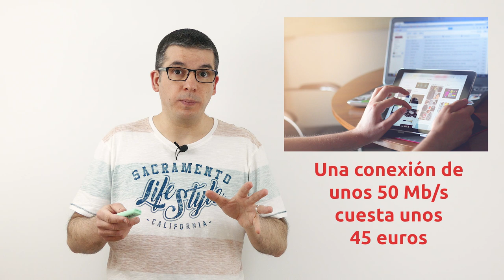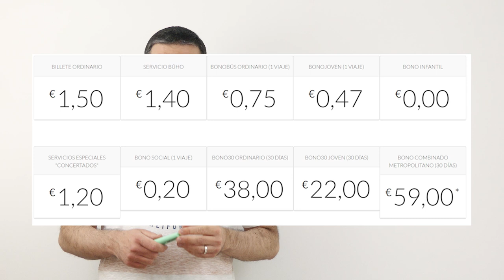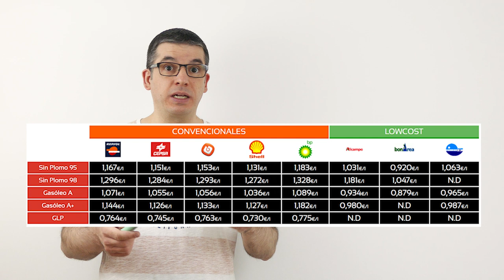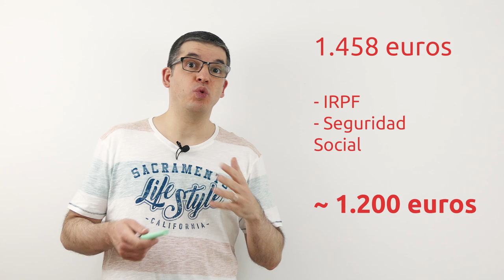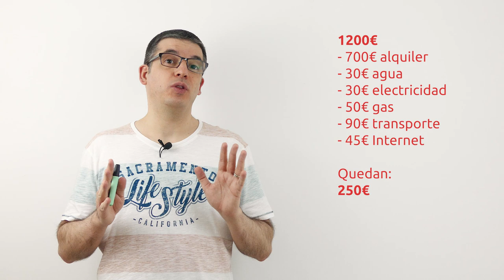Learn Spanish: How Much Does It Cost To Live in Spain?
Learn Spanish by listening. With this Spanish lesson you can improve your Spanish while you know what the prices of things are in Spain. Cost of living in Spain. How much does it cost to rent a house in Spain? How much does the food cost? How much do water, electricity or gas cost? How much can you earn working in Spain?

0:00 Start
0:42 Lesson Start
1:23 House rentals
3:03 Essential exprenses
5:25 Internet
5:53 Food
10:51 Urban transport
12:13 Gasoline
13:09 Medical care
13:43 Wages & Salaries

Aprende español con vídeos y podcast, mejora tu español hablando y escuchando audio español real y utilizando subtítulos.